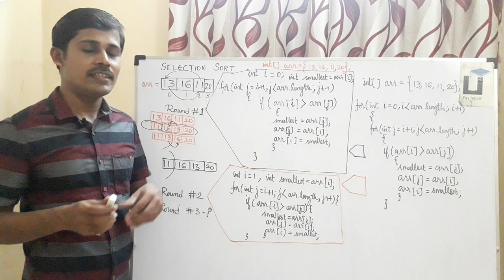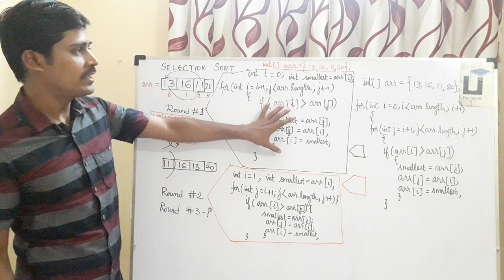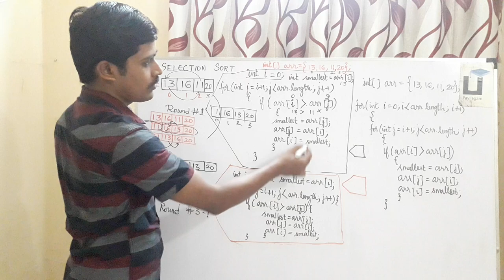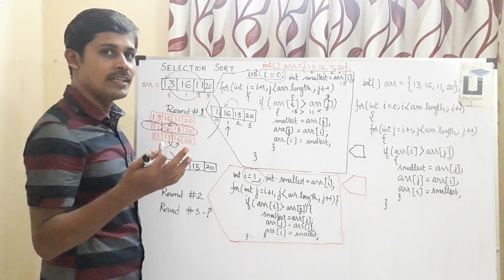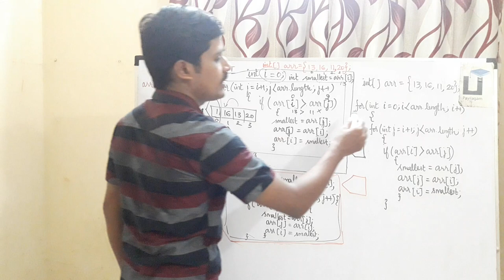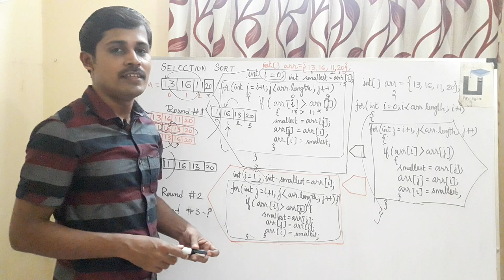தமிழில் Selection Sort - Data Structure in Tamil - Payilagam - Muthuramalingam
Recursion in Tamil, Data Structures in Tamil

1) Java in Tamil
 2) Programming in Tamil
3) Data Structures and Recursion in Tamil
 4) Exception Handling in Tamil
5) Java String in Tamil
6) Java Collection in Tamil
7) Java Regular Expression in Tamil
8) Java File Reading, Writing in Tamil
9) Java Collection in Tamil